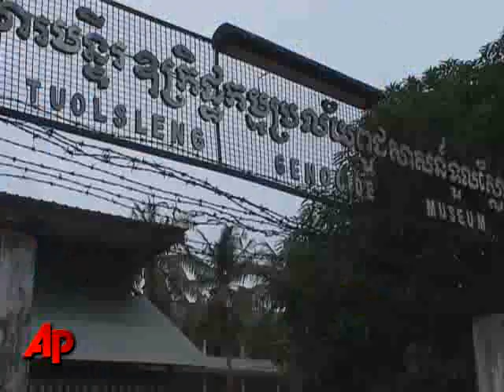Khmer Rouge Jailer Guilty of War Crimes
A U.N.-backed tribunal found Khmer Rouge jailer Kain Guek Eav guilty of war crimes Monday. But victims and relatives of victims were unhappy with the 19-year prison sentence he received. (26 July 2010)